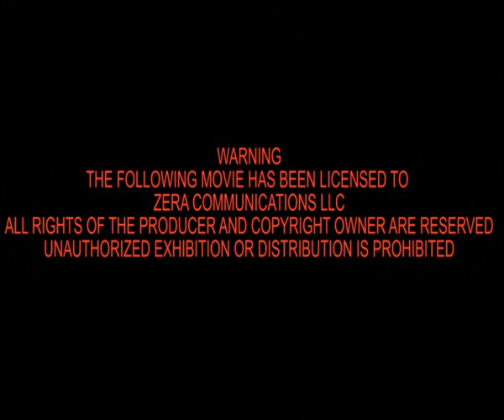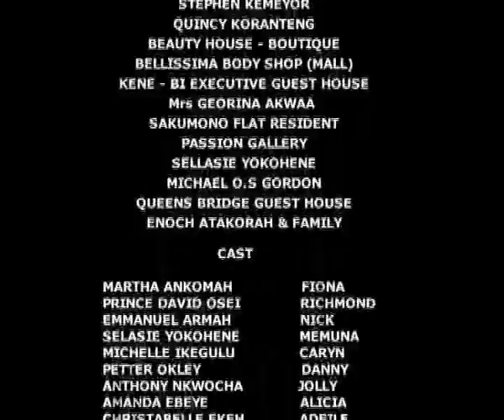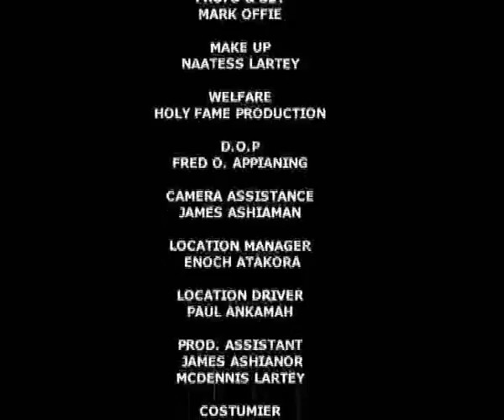Political Appointment Part 2